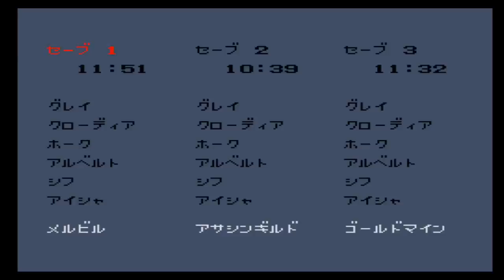【ロマンシングサガ（ＶＣ版）：実況】＃１０ メルビル襲撃事件